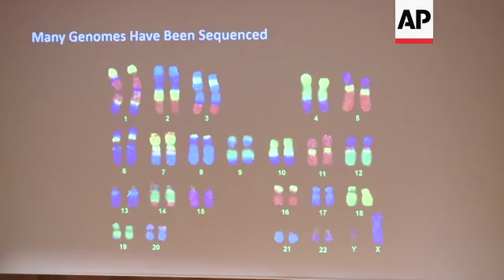Reaction as Chinese researcher claims he helped make genetically edited babies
(27 Nov 2018) Scientists and bioethics experts reacted with shock, anger and alarm on Monday, to a Chinese researcher's claim that he helped make the world's first genetically edited babies.
He Jiankui of Southern University of Science and Technology of China said he altered the DNA (deoxyribonucleic acid) of twin girls born earlier this month to try to help them resist possible future infection with the AIDS (Acquired Immune Deficiency Syndrome) virus - a dubious goal, ethically and scientifically.
There is no independent confirmation of what He says he did, and it has not been published in a journal where other experts could review it.
He revealed it on Monday in Hong Kong where a gene editing conference is getting underway, and previously in exclusive interviews with the Associated Press.
Reaction to the claim was swift and harsh.
More than 100 scientists signed a petition calling for greater oversight on gene editing experiments.
Gene editing is a way to rewrite DNA, the code of life, to try to supply a missing gene that is needed or disable one that is causing problems.
It has only recently been tried in adults to treat serious diseases.
Editing eggs, sperm or embryos is different, because it makes permanent changes that can pass to future generations.
Its risks are unknown and leading scientists have called for a moratorium on its use except in lab studies until more is learned.
They include Feng Zhang and Jennifer Doudna, inventors of a powerful, but simple new tool called CRISPR-cas9 which reportedly was used on the Chinese babies during fertility treatments when they were conceived.
A conference leader, Harvard Medical School dean Dr. George Daley, said he was worried about other scientists trying this in the absence of regulations or a ban.
The university where He is based said it will hire experts to investigate, saying the work "seriously violated academic ethics and standards."
A spokesman for He said he had been on leave from teaching since early this year, but remained on the faculty and has a lab at the university.
Authorities in Shenzhen, the city where He's lab is situated, also launched an investigation.
Concerns have been raised about how He says he proceeded, and whether participants truly understood the potential risks and benefits before signing up to attempt pregnancy with edited embryos.
He says he began the work in 2017, but he only gave notice of it earlier this month on a Chinese registry of clinical trials.
The secrecy concerns have been compounded by lack of proof for his claims.
He has said the parents involved declined to be identified or interviewed, and he would not say where they live or where the work was done.